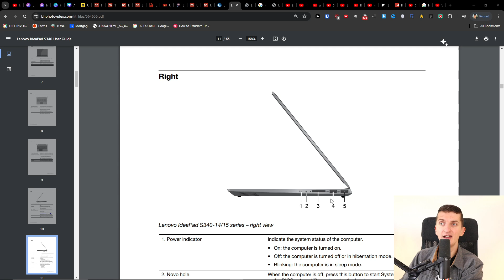Lenovo IdeaPad S340 Not Turning On - How To Fix